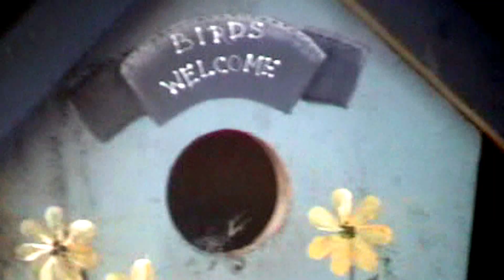feeding time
A mother starling feeding her young in a birdhouse next to the sundeck.